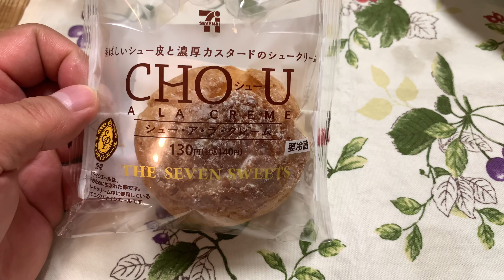【VLOG932】おふくろのiPhone12を勝手に借りてVLOG撮ってみた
SONY DSC-RX100M7